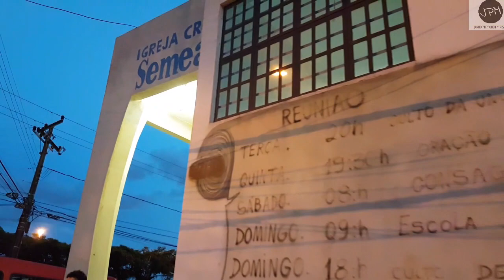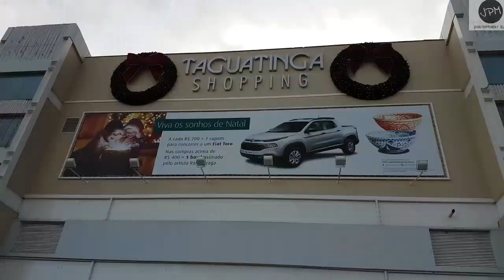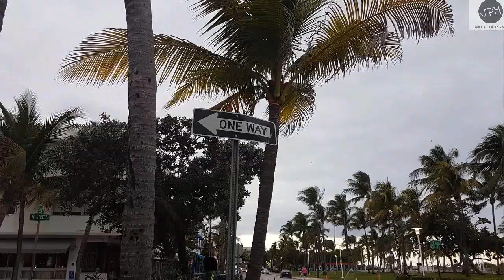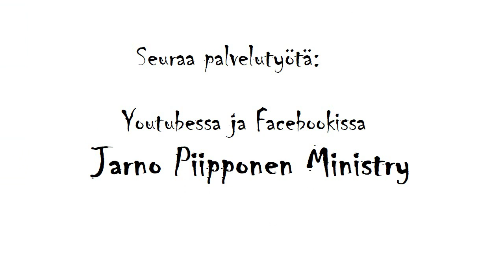Ihmeellinen usko Brasiliassa - Kotia kohti.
Kotia kohti

Tiedon sanat vapauttaa naisen tuskallisista krampeista ja hänen selkänsä paranee. Jumala on myös kiinnostunut meidän unelmistamme ja avaa ovia niiden toteutumiseen.